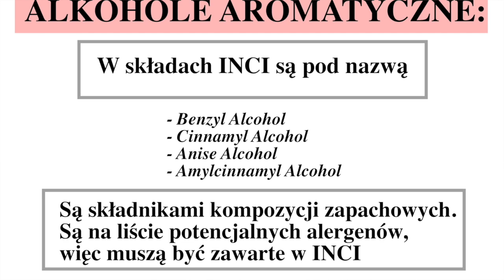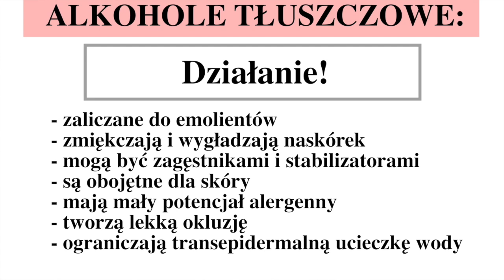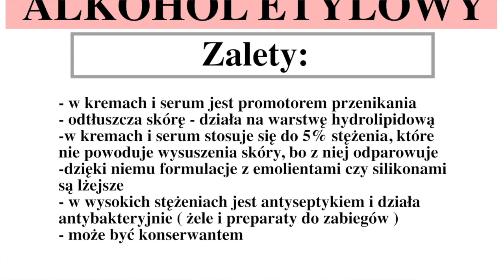ALKOHOLE W KOSMETYKACH - CZY TRZEBA SIĘ ICH BAĆ?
Kolejny ważny temat - czy alkohole w kosmetykach są takie straszne? Czy rzeczywiście musimy się ich bać? Zainteresowanych tematem zapraszam do oglądania!